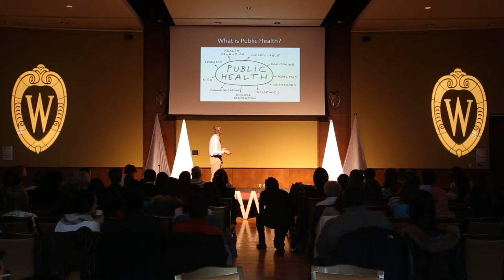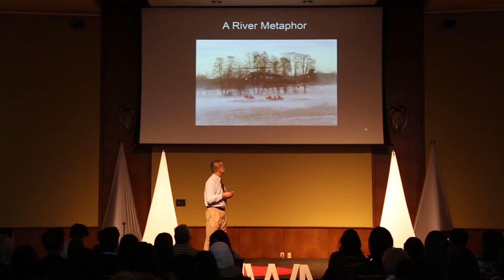Public Health: What It Is And Why You Should Care | Patrick Remington | TEDxUWMadison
Do you know how healthy your community is, and why you should care? Patrick Remington talks about his experience over the past 30 years measuring the health of communities in the U.S. and abroad, and using this information to motivate action toward community health.

Patrick Remington is a public health doctor. He worked at the CDC and Wisconsin State Health Department before joining the University of Wisconsin almost 20 years ago. He enjoys teaching, working with students on applied research projects, and communicating public health information in person and through social and mass media.